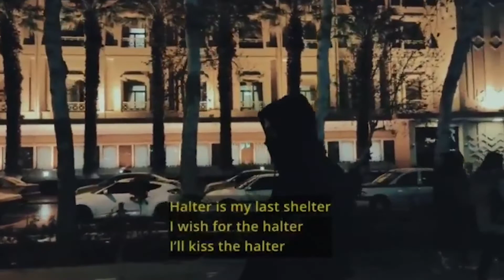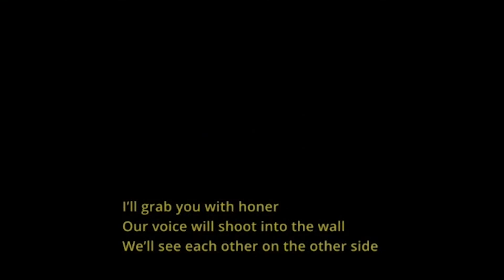زندانیان سیاسی: مرگ خاموش بکتاش آبتین وعقب نشینی سازمان زندانها درمورد حقوق زندانیان- ۱۳ ژانویه ۲۰۲۲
🔴 کمیته مبارزه برای آزادی زندانیان سیاسی
تهیه شده در تلویزیون کانال جدید
🔵 موضوع برنامه:
🔺مرگ خاموش بکتاش آبتین و عقب نشینی سازمان زندانها در مورد حقوق زندانیان
 مهمان برنامه: شیوا محبوبی
مجری و تهیه کننده: سهیلا دالوند
مسئول فنی: نگار نادری
 ۲۳ دی ۱۴۰۰ - ۱۳ ژانویه ۲۰۲۲
آیدی پیامگیر تلگرام